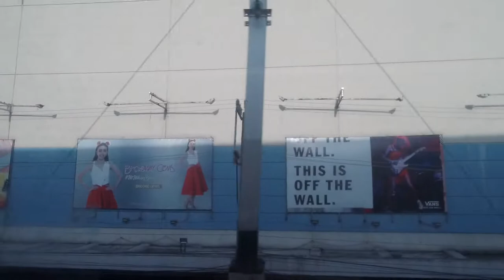My view on LRT-1 from Doroteo Jose station to Vito Cruz station (1080p @ 60 fps)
I wish I could record this video at the other side of the LRT-1 but there's no space over there so I got what I have and here it is. The sky was clear on Saturday 29, September 2018.

Camera: Mi Action Camera 4K